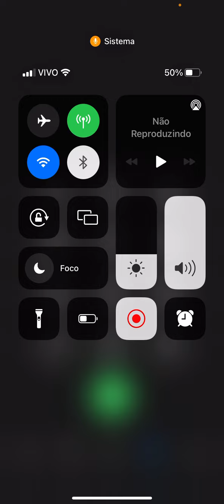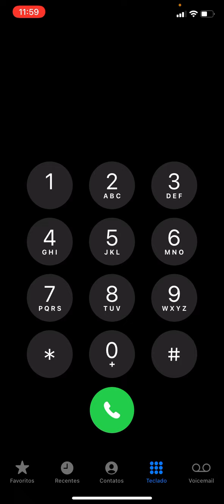Gravar ligação de áudio ou de vídeo com o iPhone, é possível?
É possível fazer esse tipo de gravação sem instalar nenhum App no seu iPhone?

Quer comprar com garantia de menores preços, veja as ofertas que separamos para você no Magazine Luiza